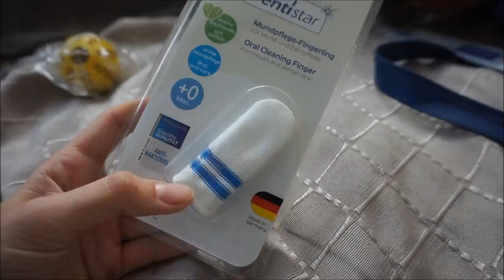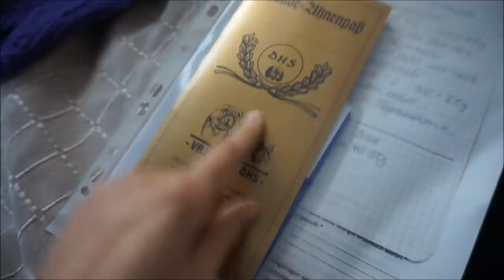Wir holen unseren WELPEN ab | Reaktion der anderen? || Mama mit 19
JA ihr sehr richtig. Wir haben ein neues Familienmitglied. Lange geplant, ohne euch etwas zu erzählen, aber es gibt ja auch noch ein Leben hinter Youtube. Liebe Grüße Maggie

Packstation:

Maggie Bellmann
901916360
Packstation 106
23623 Ahrensbök

Kamera Nr 2:

Oft gestellte Fragen:

Hast du einen Freund? - Ja, seit 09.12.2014. Er ist Lia´s Papa.